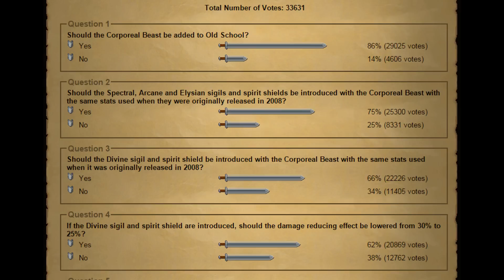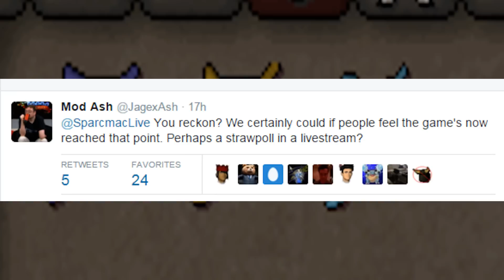Divine Spirit Shield?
Let's have a discussion shall we? Does Oldschool Runescape feel a bit empty without its 4th sigil? FYI; Having used the shield for many years I'm aware of its power and am very much for the nerfed version! (question 4 originally polled)